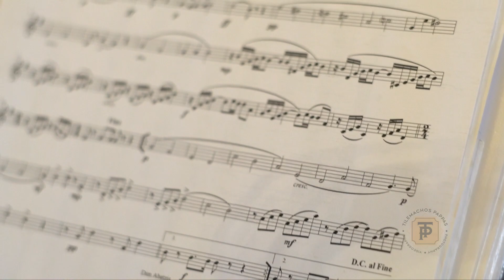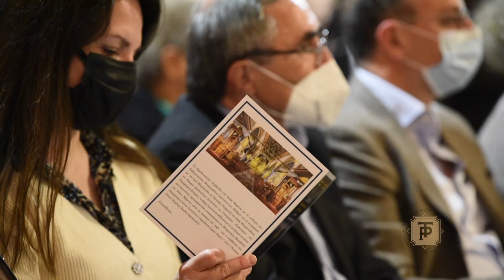ΜΕΓΑΛΗ ΠΑΡΑΣΚΕΥΗ. ΜΝΗΜΕΙΑΚΗ ΒΑΣΙΛΙΚΗ ΑΓΙΑΣ ΜΑΡΙΝΗΣ- ΙΩΑΝΝΙΝΑ "La Sollevazione di Cristo"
ΜΕΓΑΛΗ ΠΑΡΑΣΚΕΥΗ

Γεια σας φίλοι μου και ευχαριστώ που είστε εδώ και στηρίζεται την προσπάθεια μου.

Αν θέλετε να στηρίξετε δυνατά όλη αυτή την προσπάθεια ακολουθήστε με στα παρακάτω link, και μην ξεχνάτε πως κάθε like σας, κάθε σχόλιο, βοηθάει το κανάλι να γίνει πιο ΔΥΝΑΤΟ!

Ευχαριστώ πολύ! :)

🔸Capture:
 NIKON 750
GoPro Hero8 Black
SONY 6600

🔸Edit:
Final Cut Pro X

🔸Equipment:
Fuji Xt 2
 NIKON 750
GoPro Hero8 Black
SONY 6600

Ιωάννινα: Κόβουν τα αιωνόβια πλατάνια Part 2

Απαγορεύεται το κατέβασμα και η χρήση αποσπασμάτων ή ολόκληρων βίντεο για οποιαδήποτε λόγο χωρίς γραπτή ΑΔΕΙΑ. Νόμος 2121/1993 και κανόνες Διεθνούς Δικαίου που ισχύουν στην Ελλάδα.

Επιτρέπουμε ελεύθερη δημοσίευση σε κάθε σχόλιο το οποίο είναι σχετικό με το θέμα στο οποίο αναφέρεται στο βίντεο. Ο καθένας έχει το δικαίωμα να εκφράζει ελεύθερα τις απόψεις του. Ωστόσο, αυτό δεν σημαίνει ότι υιοθετούμε τις απόψεις αυτές και διατηρούμε το δικαίωμα να μην δημοσιεύουμε συκοφαντικά ή υβριστικά σχόλια όπου τα εντοπίζουμε. Σε κάθε περίπτωση ο καθένας φέρει την ευθύνη των όσων γράφει και Τo Video production δε φέρει ουδεμία νομική ή άλλη ευθύνη.

Το κανάλι μας ως επίσημος συνεργάτης της εταιρείας  Google you tube  προστατεύετε από  ειδικό πρόγραμμα  προστασίας  συνεργατών και μας παρέχει  τις απαραίτητες πληροφορίες για όσους δολίως και σκοπίμως αναγράφουν προσβλητικά σχόλια και αναρτήσεις  έτσι έχουμε την δυνατότητα διαγραφής πλαστών λογαριασμών και τον εντοπισμό αυτών σε συνεργασία με την δίωξη ηλεκτρονικού εγκλήματος για όλες τις νόμιμες συνοπτικές νομικές διαδικασίες που θα επιβληθούν και  επιβαρύνουν τον κακόβουλο χρήστη.